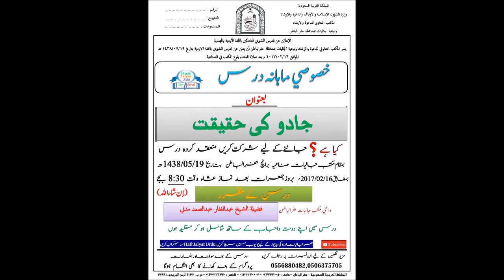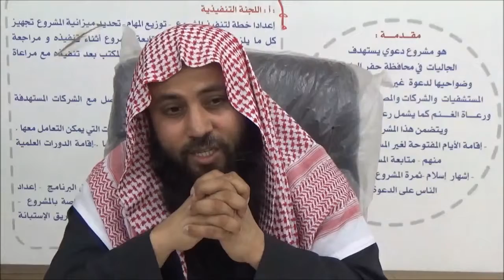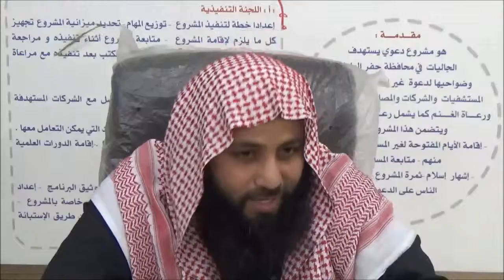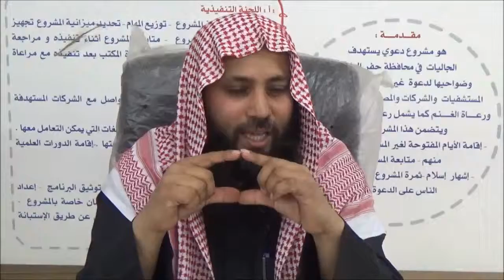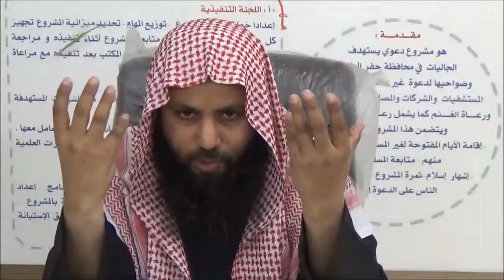Jadoo Ki Haqeeqat Aur iLa'aj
Lecture On Topic :
By : Sheikh Abdul Ghaffar Madani

Held In : Sana'ia Office , Jalyat , Hafar-al-Batin
On Thursday = 1438/05/19 16/02/2017